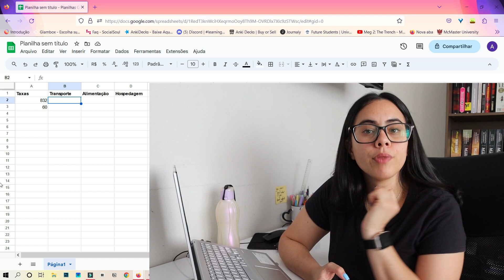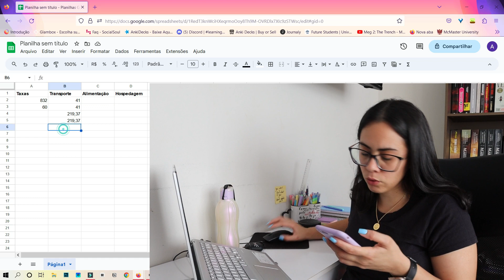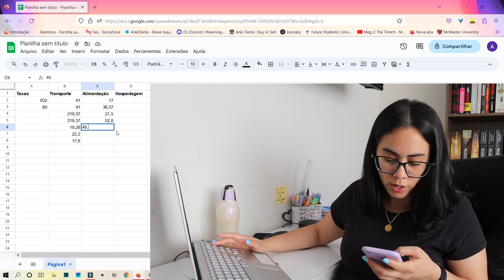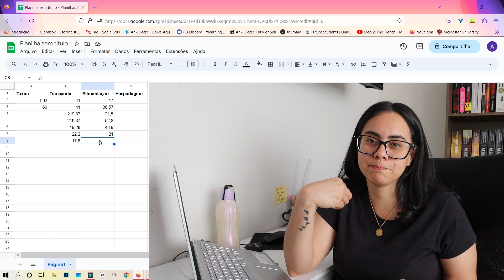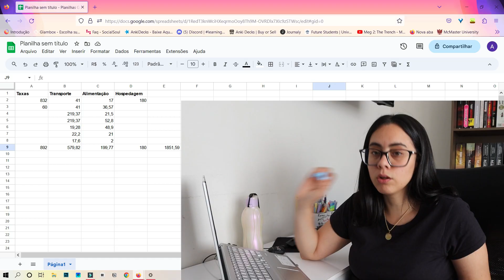QUANTO GASTEI PARA CONSEGUIR O MEU VISTO AMERICANO EM 2023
No vídeo de hoje vim finalizar a sequência de vídeos sobre o visto americano, finalizo fazendo juntamente com vocês os cálculos dos custos de todo o processo.
Confesso que no fim o valor até me surpreendeu.
Vem conferir!

Me encontre!

Livros que eu recomendo:
English for Everyone
Sou péssimo em inglês

Oi, eu sou a Ana e meu objetivo aqui é ajudar vocês no processo de aprendizado do inglês com dicas de estudos, organização e otimização do tempo para alcançar a tão sonhada fluência no idioma.